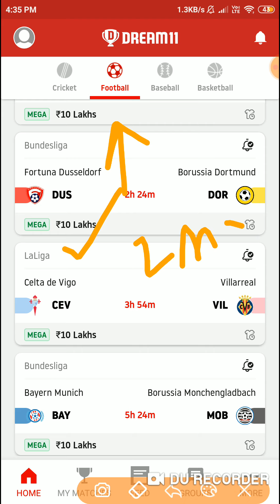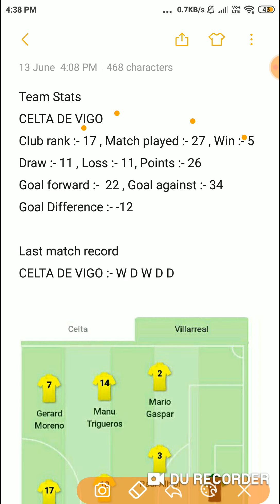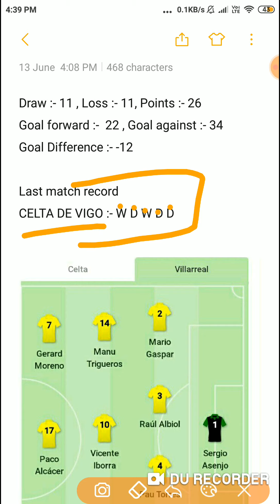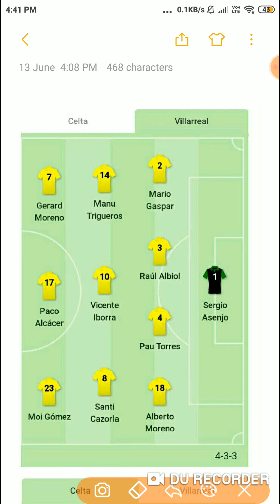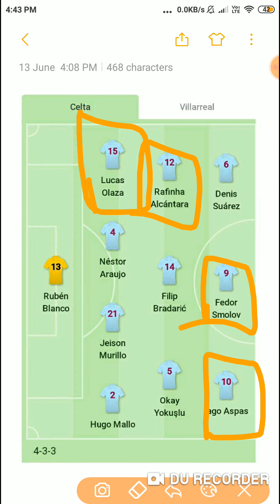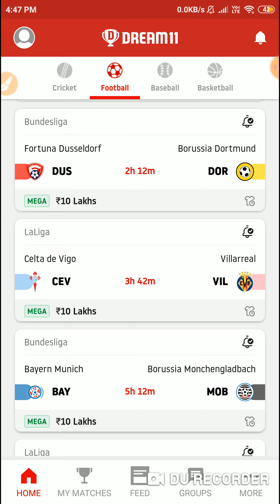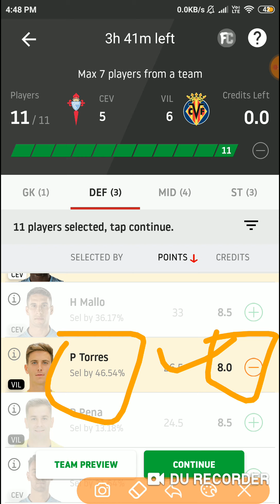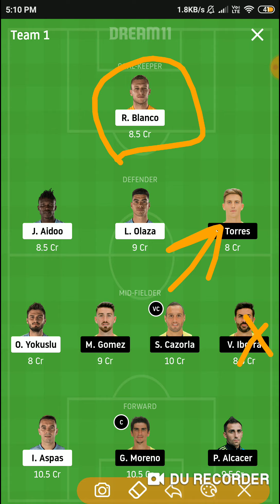CEV vs VIL Dream11 | CEV vs VIL Dream11 Team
ESL vs ALA Dream11| ESL vs ALA | ESL vs ALA Dream11 Team| it is a football match of LALIGA and includes match Preview for CEV vs VIL dream11.

ESL vs ALA Dream11| ESL vs ALA | ESL vs ALA Dream11 Team|